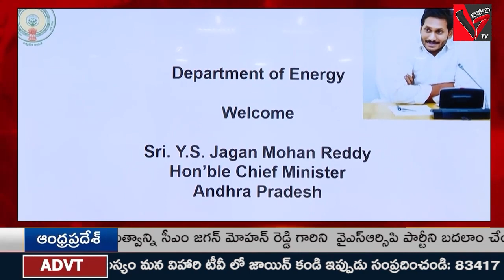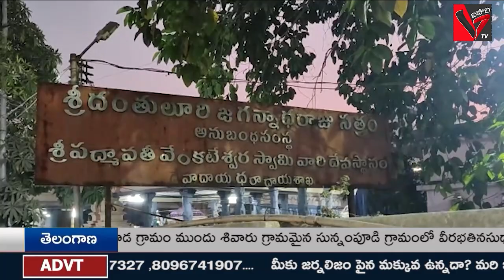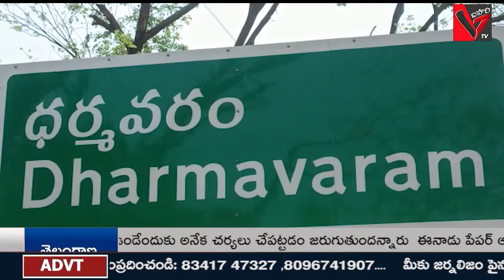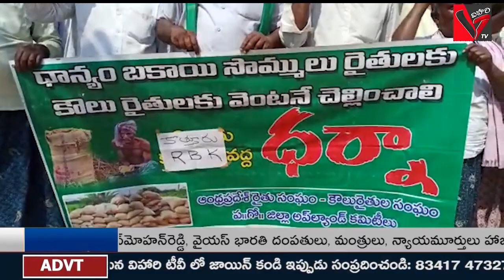25/02 /2023--/ VIHARI TV / NEWS / BULLETIN / TODAY